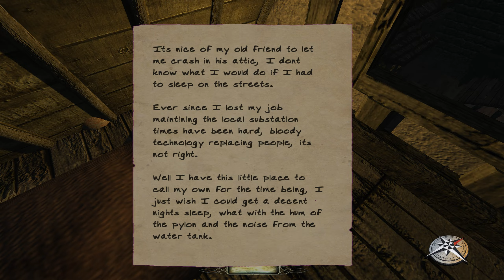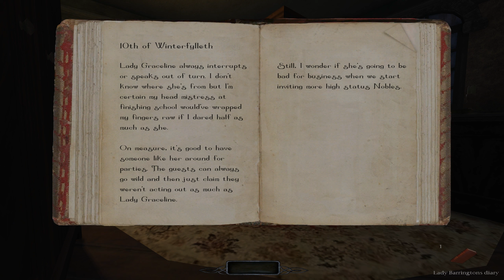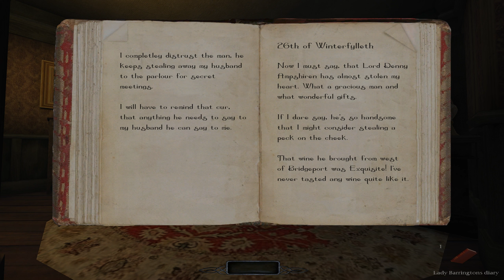The Dark Mod: The Elixir - 1 - (Failure) Sometimes it just doesn't go your way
I guess I'll restart and try it again next time. ¯\_(ツ)_/¯